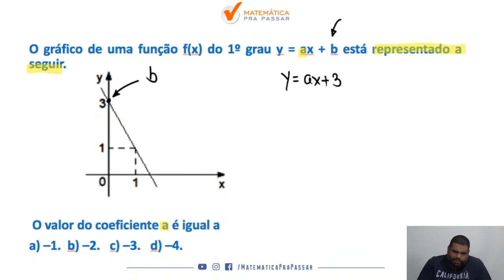Matemática para PM PE |Dica 119| Função do primeiro grau como você nunca viu